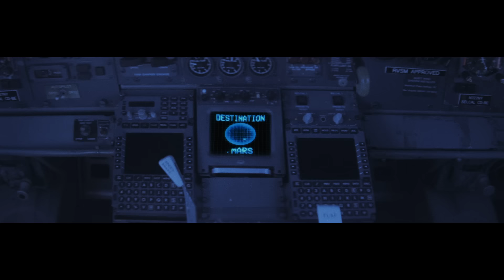Judah & the Lion - Suit and Jacket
Music video by Judah & the Lion performing Suit and Jacket. (C) 2017 Cletus the Van Records

LYRICS:
[Verse 1]
I ain't trading my youth for no suit and jacket
I ain't giving my freedom for your money and status
So don't say I'm getting older
Cause I'll say it when I do

[Chorus]
Cause everybody I know, everybody I know
Is growing old, is growing old too quickly
And I don't wanna go
So how am I supposed to slow it down so I can figure out who I am?

[Verse 2]
And I ain't trading my dreams for no 401k
And I ain't giving this fire for a cold, cold heart
So don't say I'm getting colder

[Bridge]
Some of us surviving
Some of us just roaming
Some of us just hoping the world will move more slowly
And some of us alive
We're all gonna die one day
Yeah some of us surviving